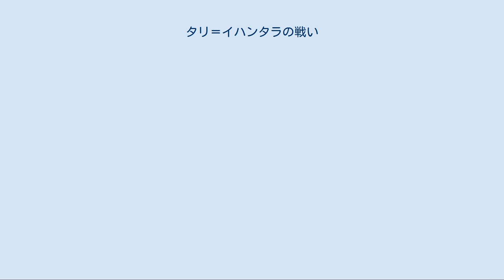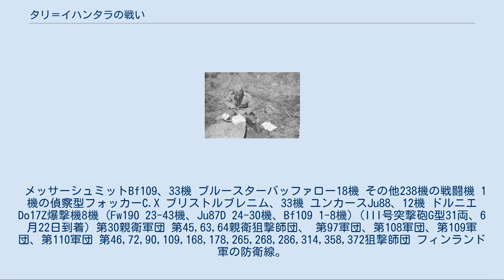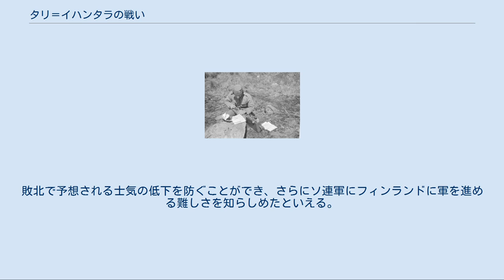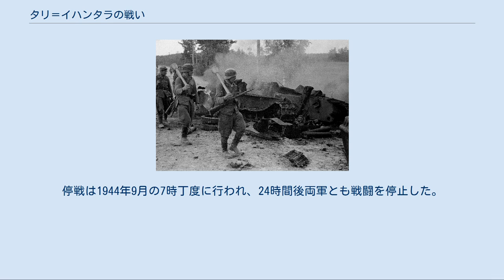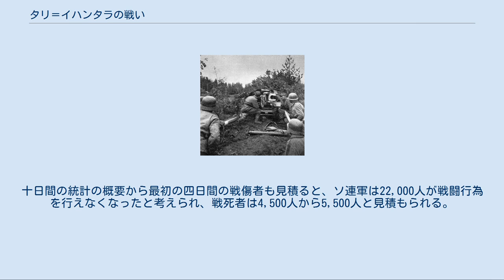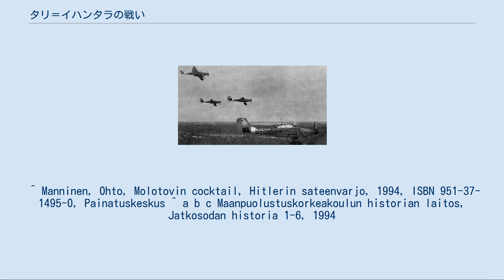タリ＝イハンタラの戦い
タリ＝イハンタラの戦いは、継続戦争で起こった戦い。
フィンランドとドイツの援軍はこの地域でソ連軍と激突した。
スカンジナビア史随一の大戦闘である。
フィンランドはソ連側に三倍以上の被害を与え、カレリア地峡でのソ連軍の進軍を停止させた。
 詳細は「継続戦争」を参照 1941年6月、フィンランドは継続戦争開始と共にカレリアの旧領を奪回し、それ以降は進軍を停止した。
ソ連とフィンランドの間での戦闘は小康状態になっていた。
しかしながらソ連がレニングラード包囲戦で勝利すると、スタフカはフィンランドへの反転攻勢を決定し、軍にヴィボルグなど旧領奪回とフィンランド軍の駆逐を命じた。
 カレリア地峡でソ連が攻勢に転じたのは連合軍がノルマンディー上陸作戦を始めた1944年6月9日のことであった。
この地域で守備を行っていた部隊に更に多くの部隊を補充し、合計3個軍団をフィンランドへの攻勢へ向けた。
 ソ連軍は砲撃や爆撃を絡めた全面での強い攻撃によってフィンランド軍が前線で構築していた主防衛線をヴァルケアサーリ付近での戦闘で一日で突破。
フィンランド軍は第二の防衛線、VT線へと撤退、シーランマキで防衛線の保持を試みたものの、クーテルセルカで敗北し、ソ連軍の圧倒的かつ巧みな攻勢の前に防衛線を破られ、更に後方のVKT線(ヴィボルグ-クパルサーリ-タイペレ)への退却を余儀なくされた。
VT線を放棄するまでにかかった時間はたった一週間であり、更に6月20日、フィンランド軍はVKT線の後部にあったフィンランドの古都ヴィープリ、ロシア語で言うヴィボルグを奪回された。
ソ連はヴィボルグを奪回したことで攻勢の第一目標を遂げた。
たったの十日程でソ連軍は第一の軍事的目標に達したのである。
  フィンランドはこれまでにも講和を求めていたが、6月21日に再度講和を求めた。
しかし、ソ連は無条件降伏以外の用件では交渉に着かないと通告した。
更にフィンランドの講和の動きに対しドイツは外務相リッベントロップを6月22日に派遣し、フィンランドがドイツの支援ある限り戦い続けるように圧力をかけた。
フィンランドはこれを飲まざるを得ず、フィンランドの大統領リスト・リュティはこれを「個人として」受け入れた（リュティ＝リッベントロップ協定）。
 6月21日、スタフカは攻勢を行うレニングラード方面軍に、勝利の余勢をかってタリ近郊でVKT線を越えサイマー湖に進展、フィンランド軍を壊滅させるように命じた。
ソ連軍はフィンランドに抜けるためにタリ＝イハンタラ方面に集結した。
この地帯は多くの湖、運河などが存在し、カレリア地峡からフィンランド側に出る道のうち、ほぼ唯一機甲部隊が通れる要衝であった。
当然フィンランド軍の激しい抵抗が見込まれたが、スタフカはこの難所を突破すれば残る戦闘は扇状に広がるフィンランド領で行われるため、兵力の多いソ連軍がフィンランド軍を押し込むことは難しくないと考えた。
このためレニングラード方面軍の多くをこの地帯に投入して一気に突破を図った。
スタフカはこの突破を6月28日までに終え、フィンランド戦線を片付けた後、主力をドイツ戦線のバグラチオン作戦に向ける予定であった。
 一方、フィンランド軍はあらゆる地方から動員できる軍を全てかき集め、VKT線に集結させつつあった。
この地域が戦力を集中して防衛に当たれる最期の場所となっていた。
フィンランドは6月12日にドイツに助けを求め、16日、ドイツ空軍部隊クールマイ戦闘団がフィンランドに到着していた。
また、大隊規模の第303突撃砲旅団、更に第122歩兵師団も到着した。
更にドイツから物資、更に不足していたパンツァーファウストなどの対戦車兵器も支援として送られてきた。
 メッサーシュミットBf109、33機 ブルースターバッファロー18機 その他238機の戦闘機 1機の偵察型フォッカーC.X ブリストルブレニム、33機 ユンカースJu88、12機 ドルニエDo17Z爆撃機8機 (Fw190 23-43機、Ju87D 24-30機、Bf109 1-8機) (III号突撃砲G型31両、6月22日到着) 第30親衛軍団 第45,63,64親衛狙撃師団、 第97軍団、第108軍団、第109軍団、第110軍団 第46,72,90,109,168,178,265,268,286,314,358,372狙撃師団 フィンランド軍の防衛線。
VKT線は三本目...